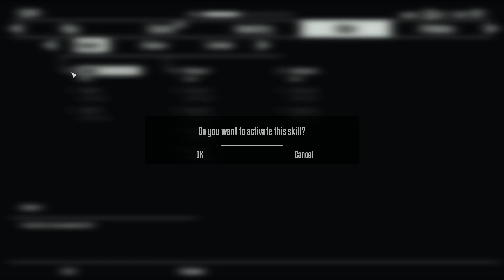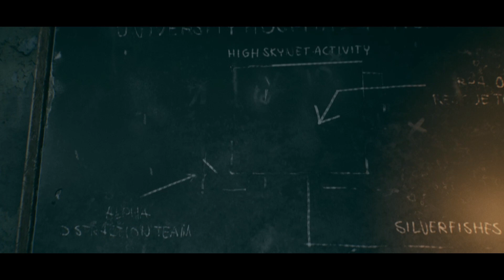►Terminator: Resistance - Gameplay PC | AMD RYZEN 3 4100 | GTX1050Ti 4GB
Watch the other good games:
Settings:High
►AMD® Ryzen™ 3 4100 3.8GHz
►RAM 8GB
Minimum FPS - 45
Maximum FPS- 55 - 60
Resolution:1920x1080